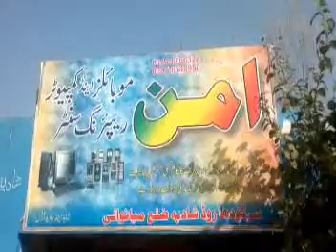AMAN MOBILEW CENTER SHADIA TAHIR AZIZ O344 6866328